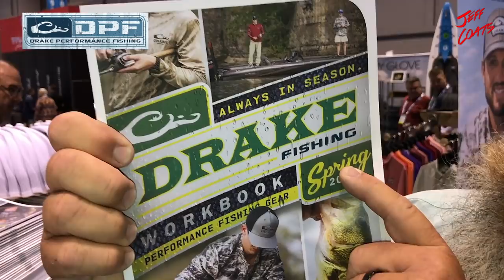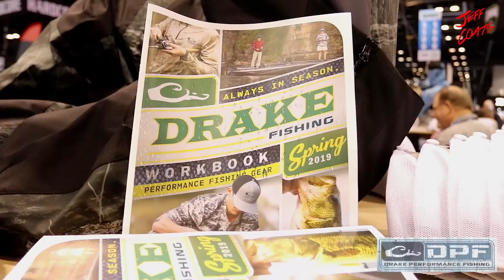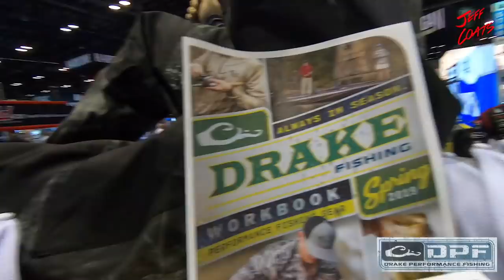DecoyCarving PART 2 Painting Decoys and Talking... Jeff Coats Pitboss Waterfowl October 8th 2018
DecoyCarving Green Wing Teal Decoy Carving Decoys for Duck Hunting this season with Pitboss Waterfowl and Capt. Jeff Coats October 8th 2018